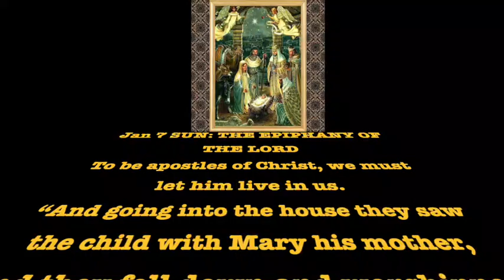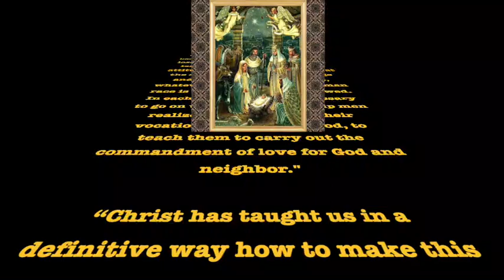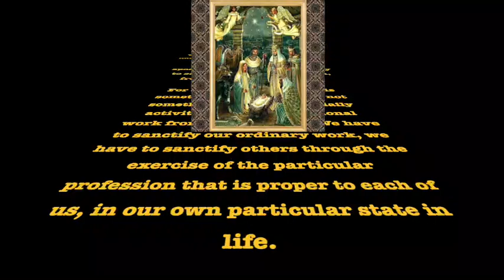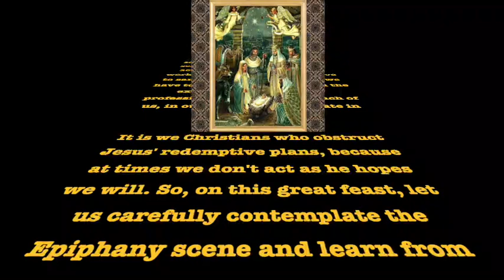Jan 7 Sun - Apostolate is inseparable from interior life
Jan 7 SUN: THE EPIPHANY OF THE LORD
To be apostles of Christ, we must let him live in us.
“And going into the house they saw the child with Mary his mother, and they fell down and worshipped him." The Magi were the first Gentiles to adore the Child. They represent all the millions and millions of people throughout the centuries who need to fall down at the Redeemer's feet.

Now that two thousand years have gone by, we look around and see a world which is very distant from God. We could be tempted to pessimism because so much still remains to be done. But we should reject this thought immediately. “Is it because in twenty centuries nothing has been done? In these two thousand years, much work has been done. I don't think it would be fair or objective to discount the accomplishments of those who have gone before us.
“On other occasions there have been mistakes, making the Church lose ground, just as today, there is loss of ground, fear and a timid attitude on the part of some, and at the same time no lack of courage and generosity in others. But, whatever the situation, the human race is being continually renewed. In each generation it is necessary to go on with the effort to help men realize the greatness of their vocation as children of God, to teach them to carry out the commandment of love for God and neighbor."

“Christ has taught us in a definitive way how to make this love for God real. Apostolate is love for God that overflows and communicates itself to others. The interior life implies a growth in union with Christ, in the bread and in the word. And apostolate is the precise and necessary outward manifestation of interior life. When one tastes the love of God, one feels burdened with the weight of souls. There is no way to separate interior life from apostolate, just as there is no way to separate Christ, the God-man, from his role as Redeemer."

For a Christian, apostolate is something instinctive. It is not something added onto his daily activities and his professional work from the outside. … We have to sanctify our ordinary work, we have to sanctify others through the exercise of the particular profession that is proper to each of us, in our own particular state in life.

It is we Christians who obstruct Jesus' redemptive plans, because at times we don't act as he hopes we will. So, on this great feast, let us carefully contemplate the Epiphany scene and learn from those wise men from the East, who humbly kneel before the Child in Bethlehem.
You can tell him: "Lord, take away my pride; crush my self-love, my desire to affirm myself and impose myself on others. Make the foundation of my personality my identification with you."